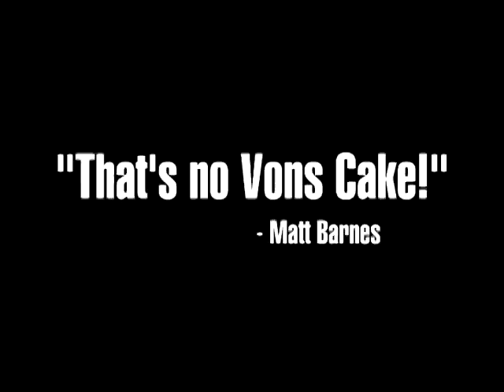Jann Browne 2013 Birthday Celebration at Dickie O'Neal's Irish Pub Restaurant Palm Springs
Jann Browne and friends perform a live music birthday show at Dickie O'Neal's Irish Pub Restaurant in Palm Springs.  Here is a montage of the fun that ensued.

Dickie O'Neal's Irish Pub Restaurant
Irish owned and operated
2155 North Palm Canyon Drive